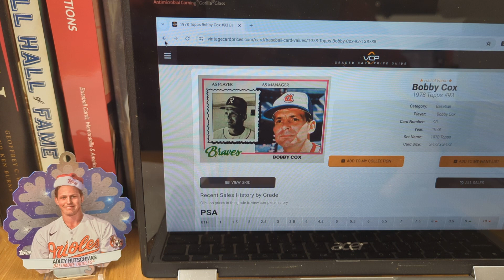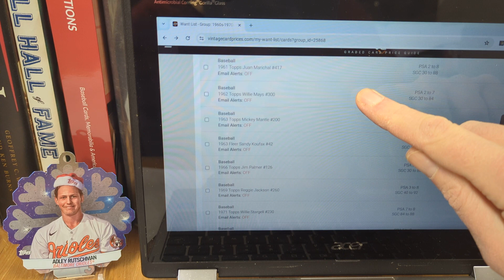'Twas the Night... (My VCP Want List, Part 3 of 3: 1960s-1970s)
A little something I whipped up to share the 10 cards currently on one of my Vintage Card Prices Want Lists.